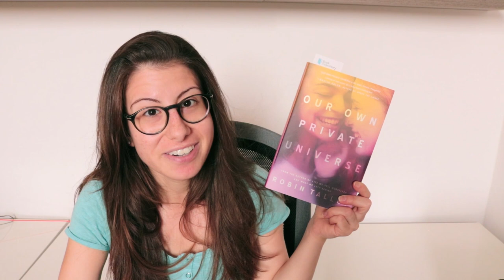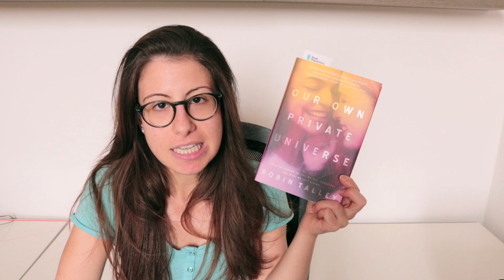🏳️‍🌈 the pride flag book tag 🏳️‍🌈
Hello there!
So.

1. It should be no surprise but this video is clearly yet. What can I say, I had exams and life and also, the lgbtqia+ community does not end with pride month, ya know u.u
2. The lighting was so off because clearly I don't know how to film videos anymore. I did my best, be kind!
3. Hope you enjoy and if you have any lgbt+ themed recs (whatever genre, target, category), please write them down in the comments!

Have a great day :3

1. Red (Life) - A book with a spirited protagonist totally proud of who they are. Someone who gives you LIFE!
2. Orange (Healing) - A book that made you, as the reader, find a deeper meaning or catharsis in your own life.
3. Yellow (Sunshine) - A book that fills you with so much joy it could brighten even your darkest day.
4. Green (Nature) - A book that is set out of this world — a reality different to our own.
5. Blue (Peace) - A book where one of the characters finds peace with a difficult truth.
6. Purple (Spirit) - A book that deals with LGBT+ themes and religion.

Dance on my grave by Aidan Chambers
Red white and royal blue by Casey McQuinston
Thousandth floor series by Katharine McGee
The griefkeeper by Alexandra Villasante
The book of Essie by Meghan MacLean Weir
Our own private universe by Robin Talley